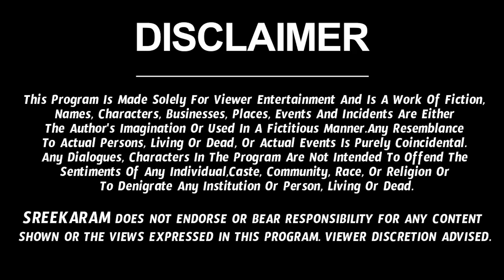Kanya Rashi Vaara Phalalu 2022 | Kanya Rasi Weekly Phalalu Telugu | 01 May 2022 - 07 May 2022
Watch Kanya Rashi Weekly Horoscope | Kanya Rasi May 2022 Telugu | Kanya Rasi May Month 2022 | May Month Kanya Rasi 2022

Here is Kanya Rashi May 2022 Telugu | May 2022 Kanya Rashi Phalalu

Sreerastu is one of the leading YouTube channels. Sreerastu focuses on bhakti videos, devotional videos,  Spirituality, Religion, Rasi Phalalu, Rasi Phalalu 2022, astrology and Moral values.

 bhanu koteswari